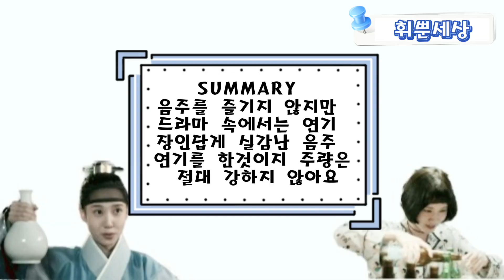[EN][팩트 체크] 박은빈의 모든 것 (ep3. 주량)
안녕하세요❣️ 휘뿐세상 입니다🤗
[팩트체크]는 인텁 내용, 라이브 방송 등을 통해 알게된 사실을 드라마 내용과 비교하여(반대일 경우도 있어요^^) 팩트 체크하는 내용이니 간혹 엉성한 내용이 있을 수 있으니 감안하고 시청해 주세용.

Hi❣️ This is Onlyhwiworld channel🤗
[Fact check] compares the facts about actress Park Eunbin through her interviews and Instagram live with the drama she starred in (it may be the opposite).^^ It is about checking facts for fun. So there might be some loose content, so please consider it and watch it.